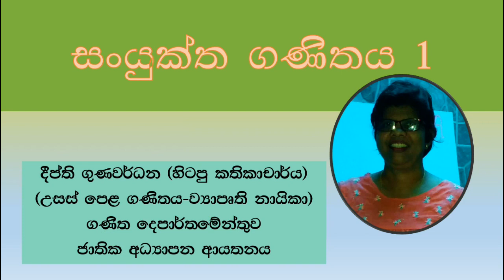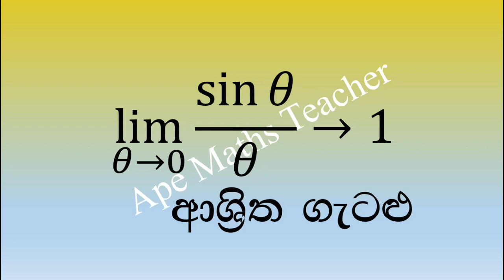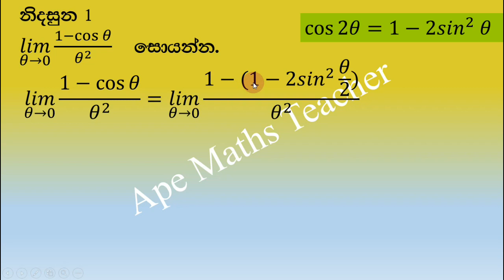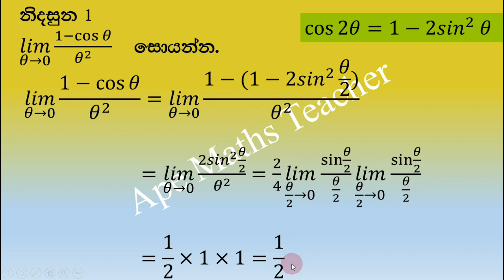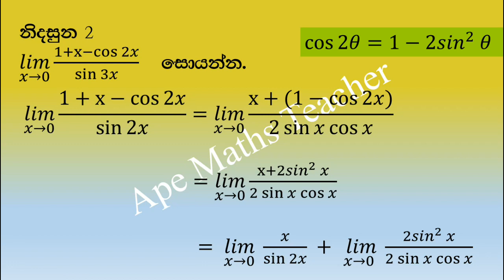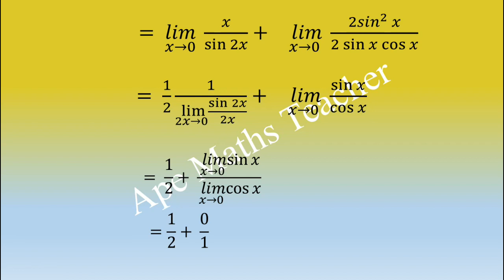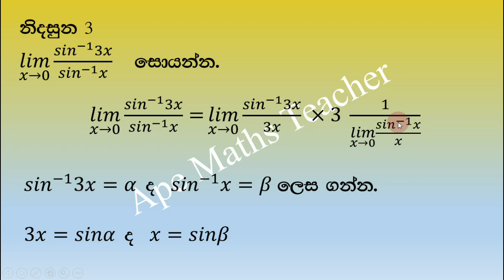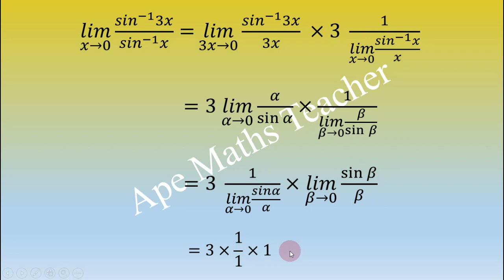Grade 12 Limits Problems 1-12 ශ්‍රේණියේ සීමා ගැටලු (විභාග මට්ටමේ ගැටලු) AL නියත ජය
12 ශ්‍රේණියේ  සීමා පාඩමෙහි වන ඉතා වැදගත් ප්‍රමේයක් වන  lim┬(𝜃→0)⁡〖sin⁡𝜃/𝜃→1〗භාවිත කර එකිනෙකට වෙනස් විභාග මට්ටමේ ගැටලු 3ක් මෙහි සාකච්චා කර ඇත. මෙහි එන විෂය කරුණු ඉතා පැහැදිලිව දරුවන්ට වටහා ගත හැකි පරිදි ඉදිරිපත් කර ඇත.